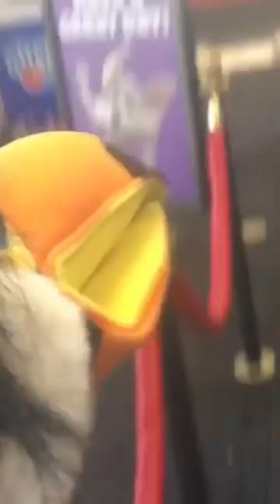Toucan Walks to Chuck E Cheese in 10 seconds